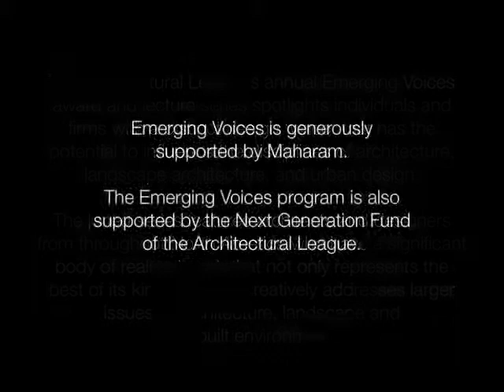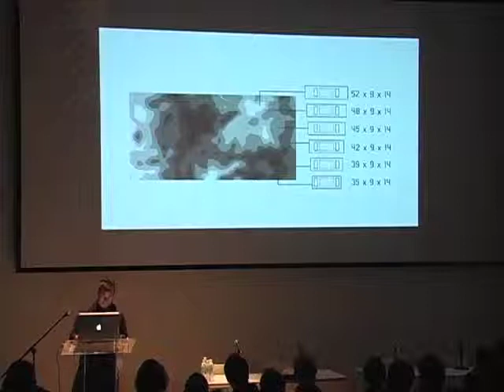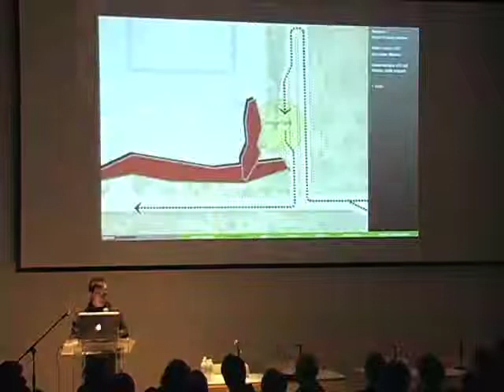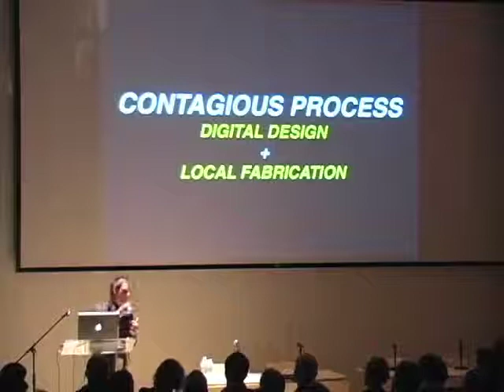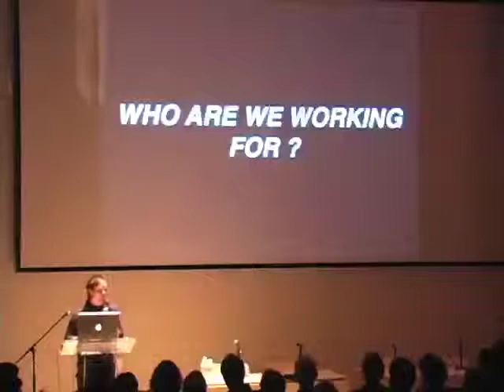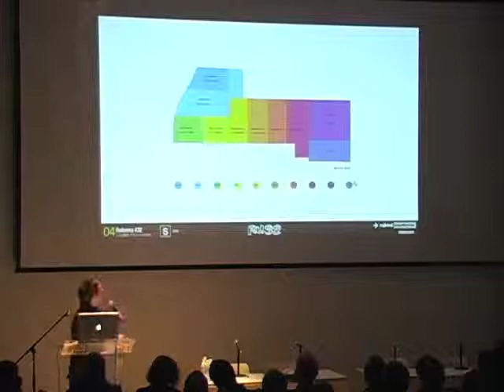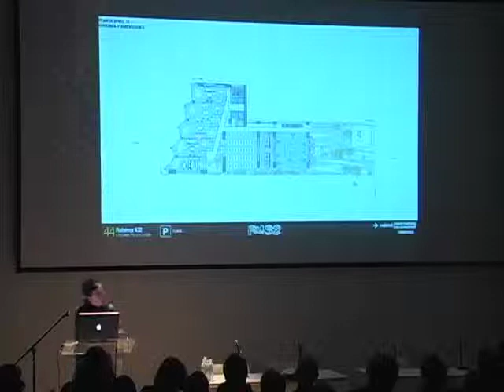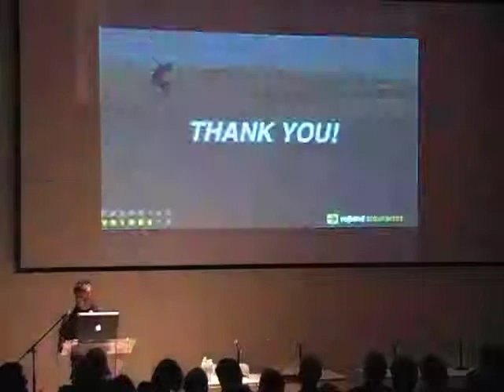Emerging Voices 2010: Michel Rojkind, Rojkind arquitectos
Michel Rojkind founded Rojikind arquitectos in Mexico City in 2002. The firm finds “new directions in architectural practice – evoking common identities through the exploration of uncharted geometries that address questions of space, function, technology, materials, structure, and construction methods related directly to geography, climate, and local urban experiences.” The office’s built work includes the PR34 House and Falcon Headquarters, both in Mexico City; Nestle Chocolate Museum in Toluca, Mexico; and the Nestle Application Group in Queretaro, Mexico. Ongoing projects include Code Horizon, Dubai; Pulse Tower, Monterrey; and Tori Tori Restaurant, Mexico City.

Rojkind arquitectos was featured in Architectural Record’s 2005 Design Vanguard and is the recipient of the Iaakov Chernikov Prize, and was nominated for the Marcus Prize and the Ordos Prize. Widely exhibited, the firm’s work has been included in the traveling exhibition, “Contemporary Mexican Architectures,” the 2008 Venice Biennale, and the Vitra exhibition, “Open House: Intelligent Living by Design,” as part of the World Forum of Architecture and Design in Essen, Germany. Rojkind studied architecture and urban planning at the Universidad Iberoamericana in Mexico City. The firm’s work has also been included in numerous book surveys and publications including Abitare, Architectural Record, Metropolis, Domus, and Dwell.

The Architectural League’s annual Emerging Voices Award spotlights North American individuals and firms with distinct design “voices” that have the potential to influence the disciplines of architecture, landscape architecture, and urban design. The work of each Emerging Voice represents the best of its kind, and addresses larger issues within architecture, landscape, and the built environment.